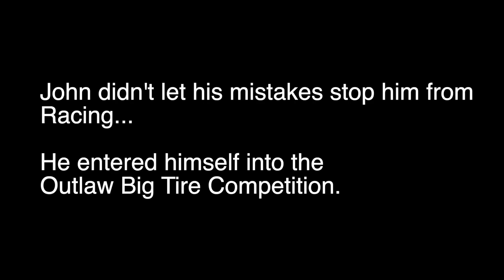STREET OUTLAWS NO PREP KINGS MIDSEASON RECAP 2022 FEAT KYE KELLEY, RYAN MARTIN, & JUSTIN SWANSTROM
I am excited to get back on the track in Tulsa! Enjoy this recap video of some of the best moments from Street Outlaws No Prep Kings Season 5 this year (so far).